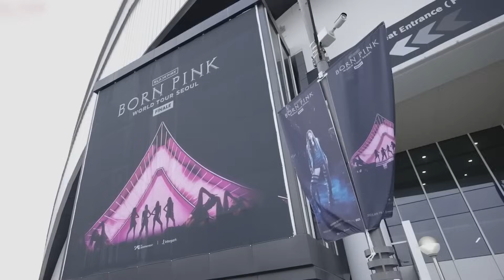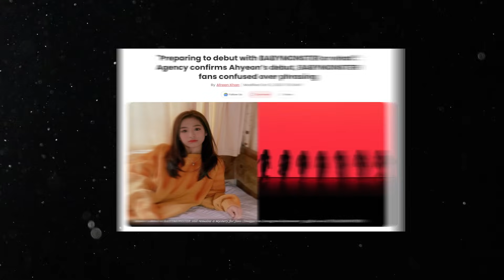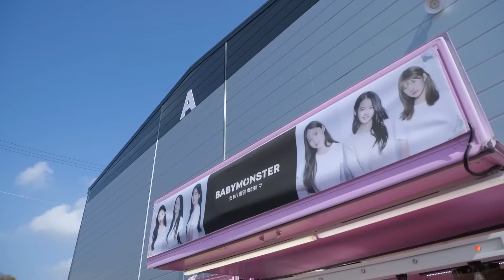What Happened To AHYEON (BABY MONSTER)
With BabyMonster’s much anticipated debut, comes one of the most confusing twist of the year: Ahyeon.

Just two weeks before their official debut, YG suddenly announced her absence. As one of the most anticipated members and all-rounder, people were eagerly waiting to see her. Things took a quiet turn, and she disappeared from YG headquarters for a while.

Now, with rumours spreading and BABY MONSTER already debuted, fans are left wondering: What's really happening with Ahyeon?

Inspired by Doyouram (두유람), Kookielit, Kpop Junkee, BeBoss TV, Angelina Kpop
Inspired by BABYMONSTER - 'BATTER UP' LIVE PERFORMANCE (School Ver.) BEHIND
Inspired by BABYMONSTER - 'BATTER UP' LIVE PERFORMANCE (Stadium Ver.)
Inspired by BABYMONSTER - 'BATTER UP' DANCE PERFORMANCE BEHIND
Inspired by Most Controversial Idols of K-Pop's 4th Generation
Inspired by BABYMONSTER, Ahyeon's exclusion from debut lineup was already predicted?!
Inspired by Top 7 Entertainment News Stories of 2nd Week of Dec, 2023 (NewJeans, SVT, G-Dragon, BTS, (G)I-DLE)
Inspired by BABYMONSTER Pharita, an idol from Thailand with a luxurious background
Inspired by What Really Happened to Ahyeon from Babymonster!
Inspired by Joshua’s alleged girlfriend pregnancy rumors! (G)I-DLE’s Minnie leaves stage mid-performance!
Inspired by The WASTED Potential of BABYMONSTER
Inspired by No More Kwangya! SM Entertainment changes everything with the NEW Aespa Concept!